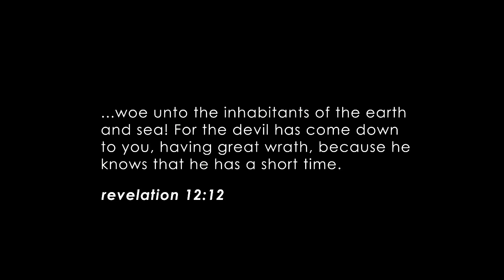Hostyle Gospel promo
Hostyle Gospel's Immortal Combat CD.